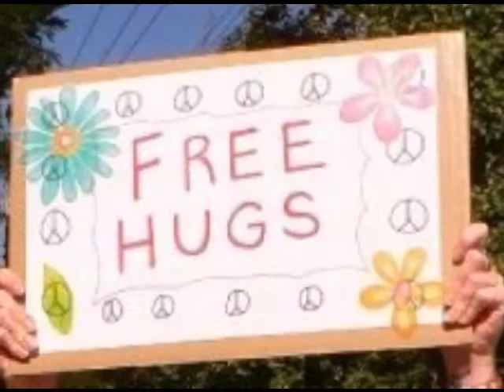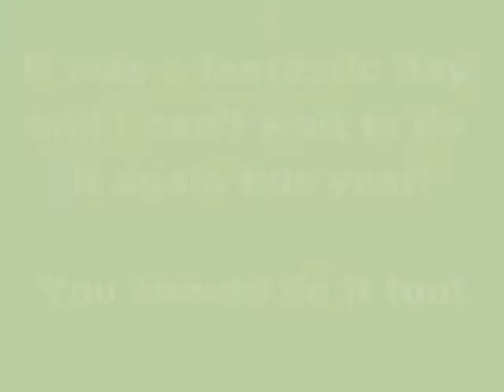Free Hugs in Halifax !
I did this for the first time last year and I'll be doing every year now. Such a great day!!